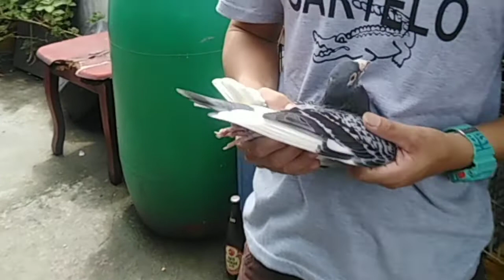Beteranong fancier nakakwentuhan natin. Cris Nunez (aka burnot)